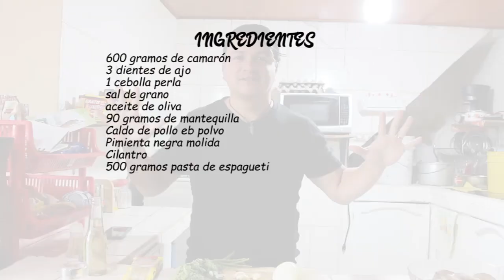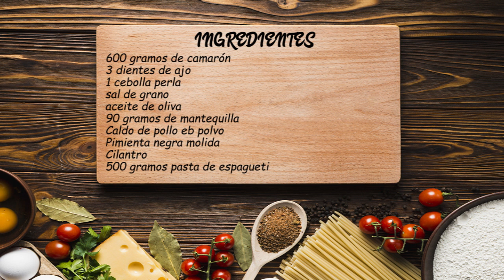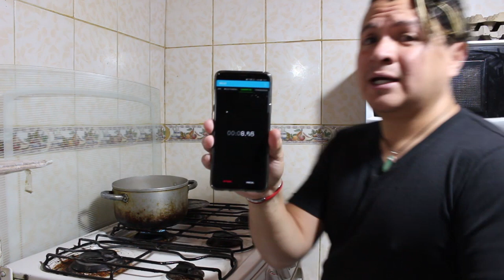RECETA DE ESPAGUETI CON CAMARONES, LA MAS FACIL DE HACER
ESPAGUETI con CAMARONES | EL BLOG DE JOTA.